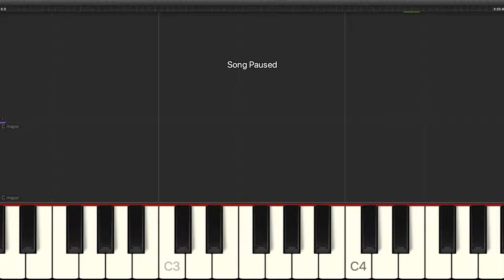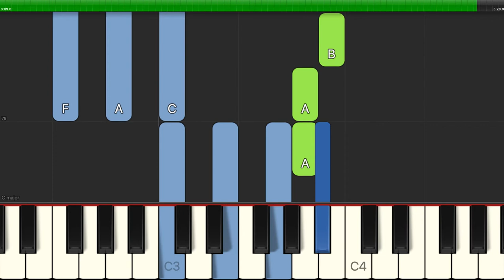D.G. Corner - A Baby In The Cradle - Easy Piano with Chords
Learn how to play D.G. Corner - A Baby In The Cradle - Easy Piano with Chords